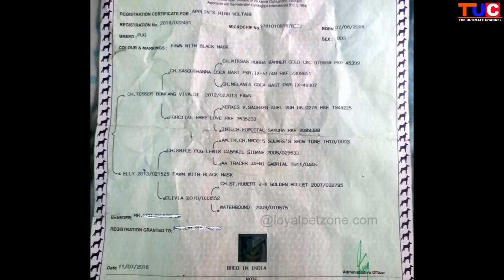Dogs Breeds in Lowest Price : The Real Truth EXPOSED!! : TUC